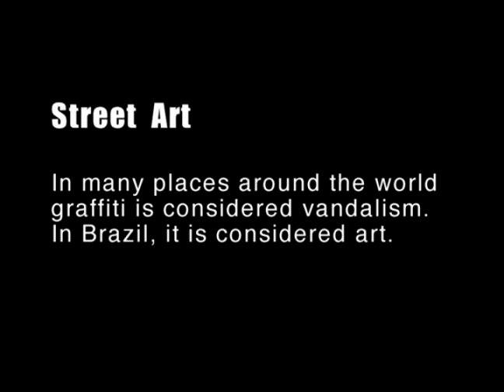"Street Art Brazil" directed by Katya Bankowsky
Brahma Webisode Directed by Katya Bankowsky

Copywriter: Randy Van Kleeck
Art Director: Warren Eakins
DP: Flavio Zangrandi
Editor: Jim Ulbrich, Beast, NYC
Agency: mcgarrybowen
Production Co: O2 Filmes